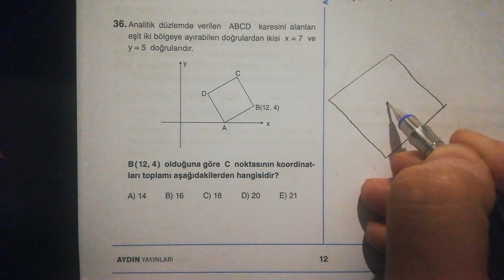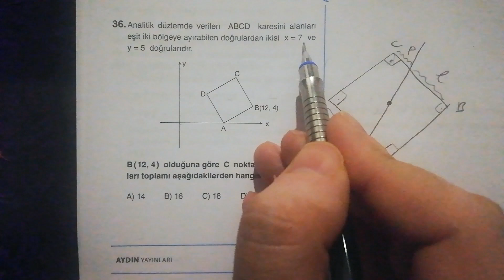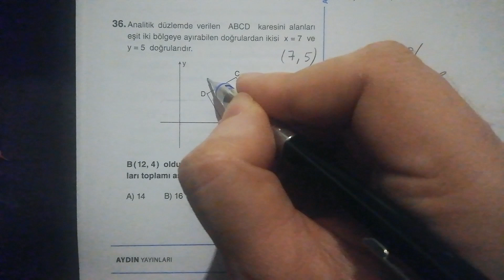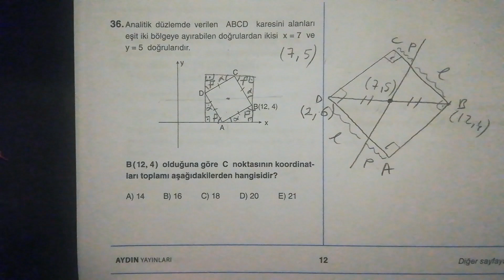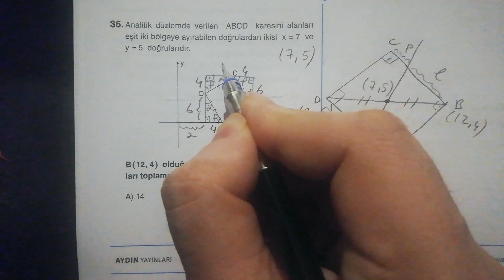Aydın 'dan.. ÖSYM Tarzı.. 👍